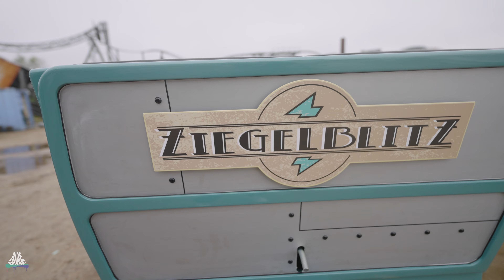Achterbahn Neuheit wenige Wochen vor der Eröffnung - Die letzten Züge beim Ziegelblitz im Jaderpark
Achterbahn Neuheit wenige Wochen vor der Eröffnung - Die letzten Züge beim Ziegelblitz im Jaderpark - Ride Review Reportage